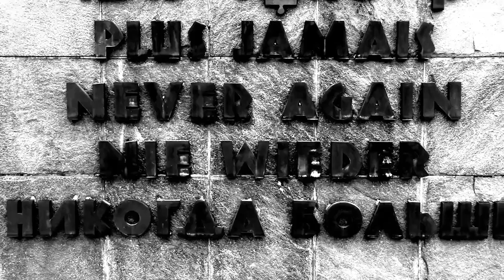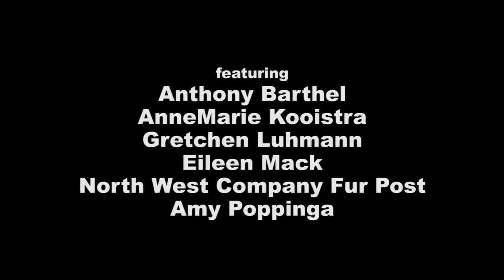Past and Presence Episode 13 (Spring 2015)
In this episode of Past and Presence, we go on a historical road trip to Duluth and sit down with Bethel History grad-turned-attorney Anthony Barthel. Plus Chris Gehrz discusses vocation and careers with Amy Poppinga and AnneMarie Kooistra.